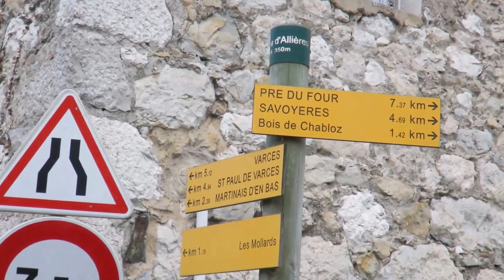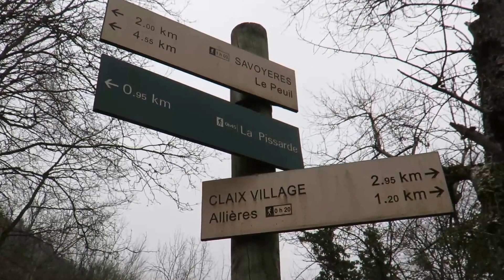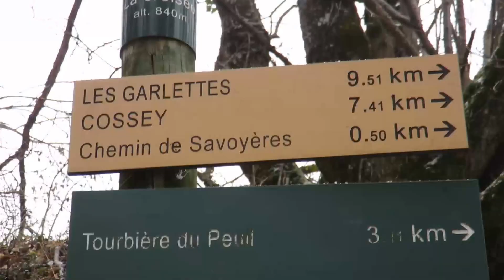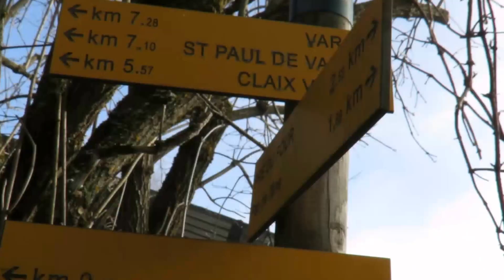AMR.Refuge de Chabloz 170108.13